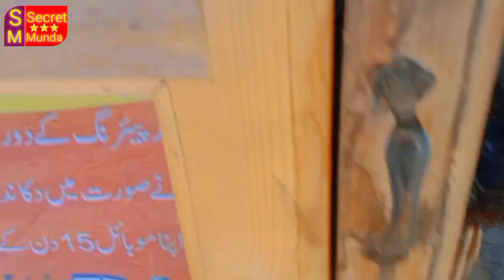Mere Bachpan Ke Din Bhi Kya Khoob The vellamunda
Mere bachpan ke din bhi kya khoob the